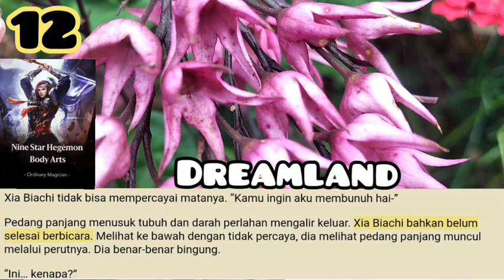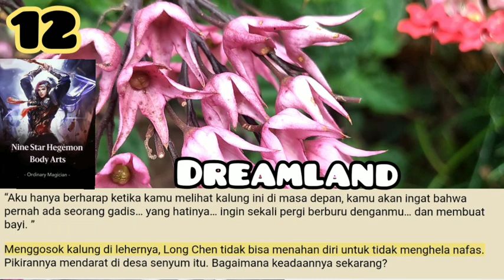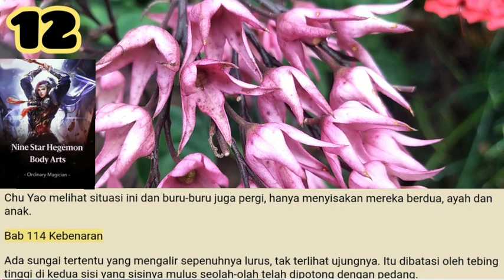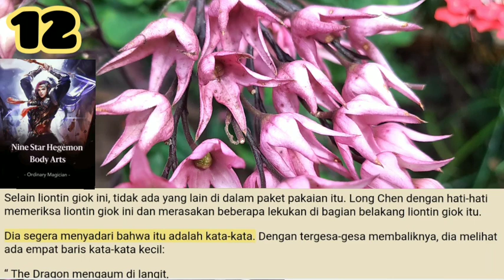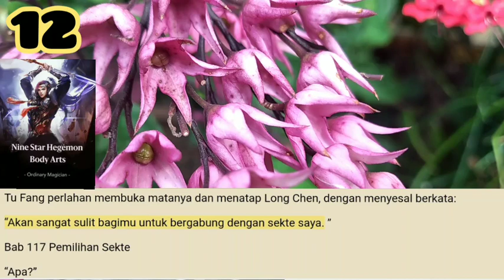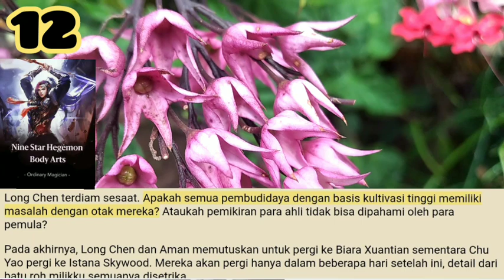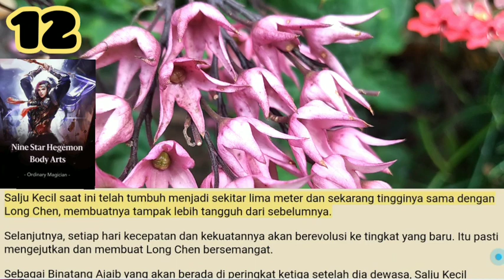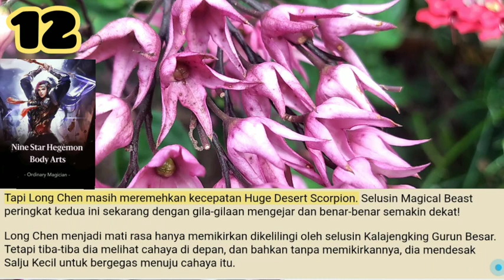Dreamland, Nine Star Hegemon Body Arts season 12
Salam Portal